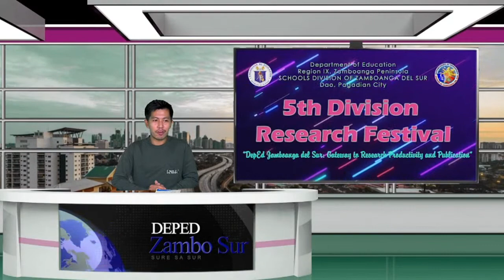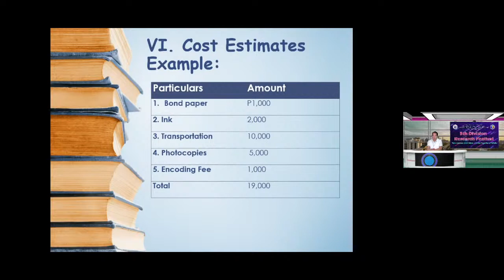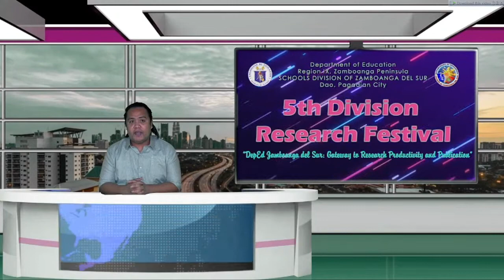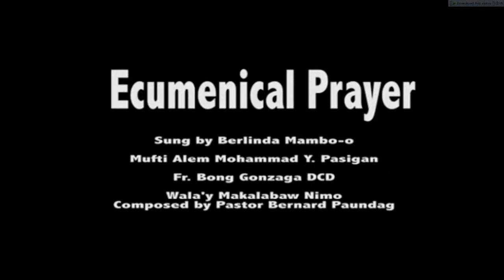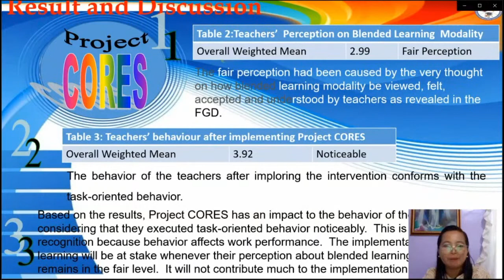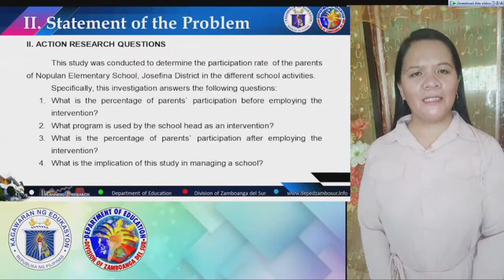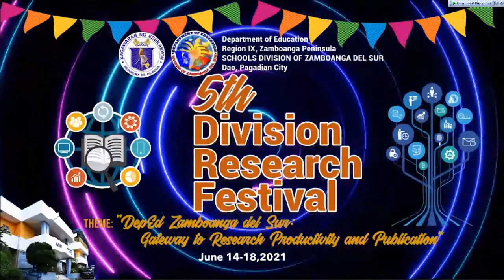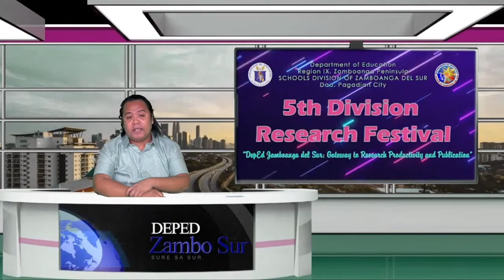5th Virtual Division Research Festival - Day 4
5th Virtual Division Research Festival - Day 4

About DepEd Zamboanga del Sur Division
The DepEd Zamboanga del Sur Schools Division is considered as the largest division in Region IX in terms of number of public elementary & secondary schools. The Division has 32 school Districts; 17 are located in the 1st Congressional District while 15 are in the 2nd Congressional District. The Division of Zamboanga del Sur has 670 public elementary schools and 125 public secondary schools